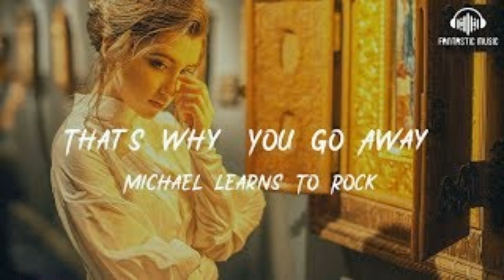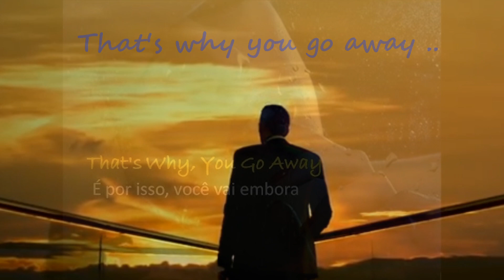That's Why You Go Away (Michael Learns To Rock) - Cover Andy Khánh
Chères amies, chers amis, Artistes du monde, je vous souhaite une belle journe'e, une belle soirée dependant de votre horaire dans le monde ! Aujourd'hui, j'aimerai vous amener vers une belle chanson du chanteur Danois Michael Learns to Rock:  That's Why You Go Away.  J'espère que mon inteterpre'tation vous plaira. 🙏 Merci infiniment pour votre visite et soutien . Je l'apprécie beaucoup. Je vous souhaite une tres bonne anne'e du Dragon, pleine de sante' et de joie.💖🌺🎵☮
Love, Peace and Happiness in the world.❤😘